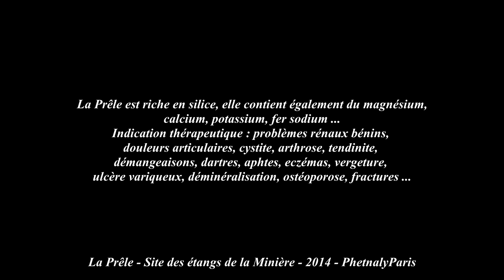15 Avril 2014 - La Prêle - Site des étangs de la Minière